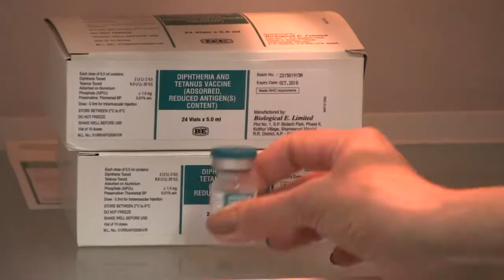Кличко з представниками ЮНІСЕФ, міністром МОЗ і послами США та Канади обговорили проблеми імунізації